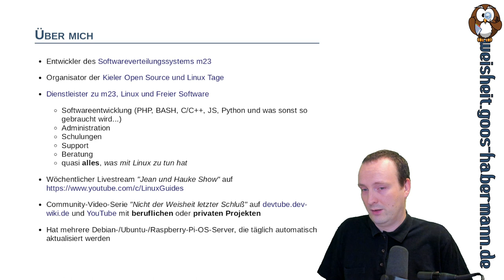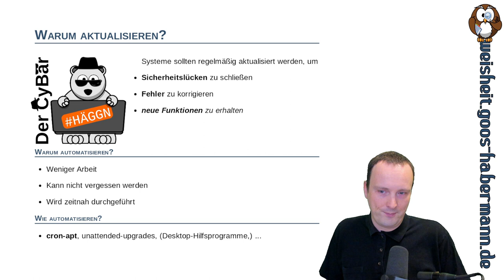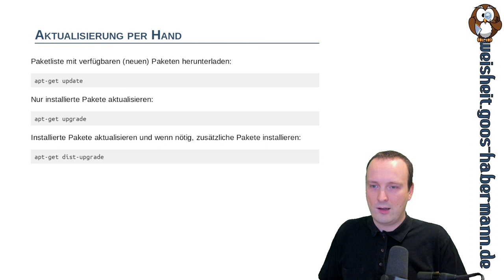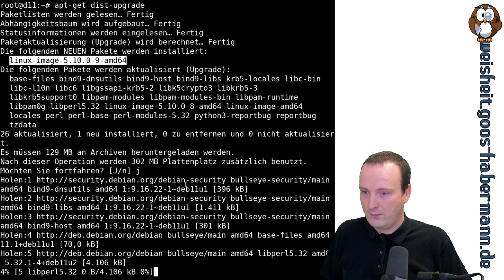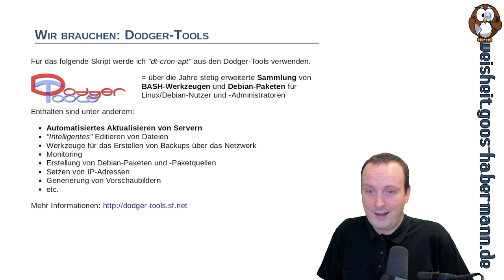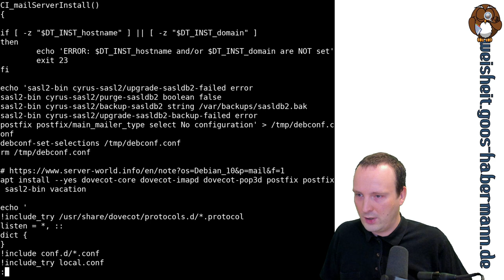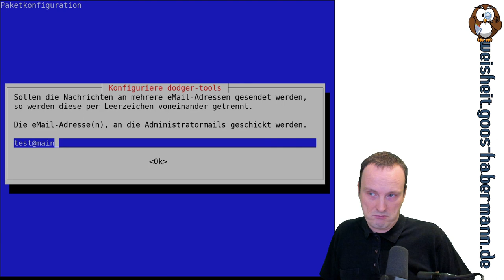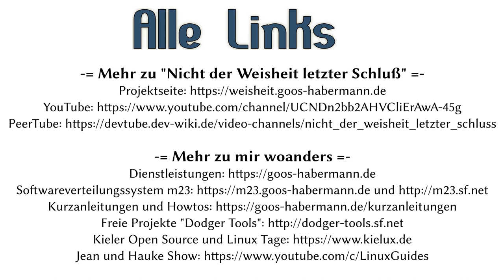Server absichern - Paketverwaltung und automatische Updates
Dieses Video ist Teil gemeinsamen Projektes, bei dem Jean, Micha und ich verschiedene Aspekte behandeln, wie Ihr Eure Server absichern könnt. Schaut doch mal in der Playlist mit allen Videos vorbei :-)
Doch nun zu meinem ersten Beitrag dieser Reihe: Dieses Mal zeige ich Euch, wie Ihr Euren Server unter Debian, Ubuntu oder RaspberryPi OS auf den aktuellen Stand bringt und durch automatische Updates (cron-apt bzw. dt-cron-apt aus den Dodger-Tools) auch aktuell haltet. Neben ein den Live-Demonstrationen erkläre ich Euch auch, warum es – nicht nur aus Sicherheitsgründen – eine gute Idee ist, den Softwarebestand eines Servers (oder eines Rechners allgemein) aktuell zu halten.